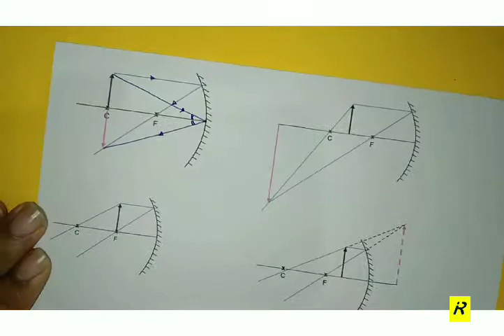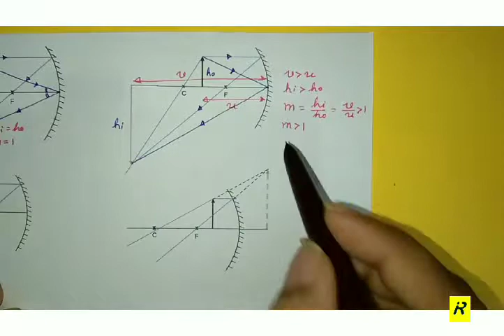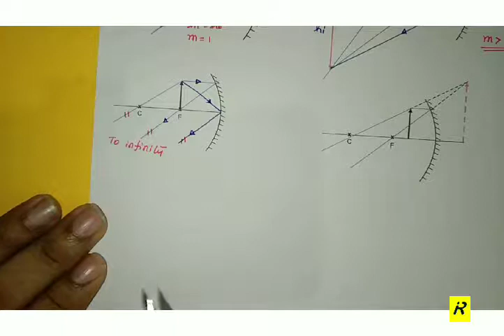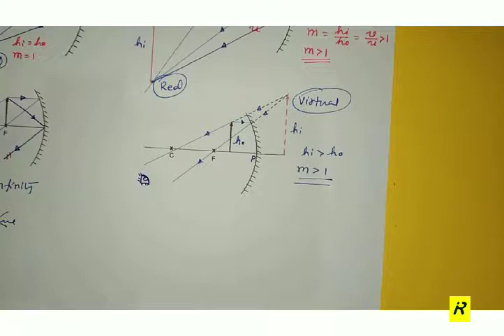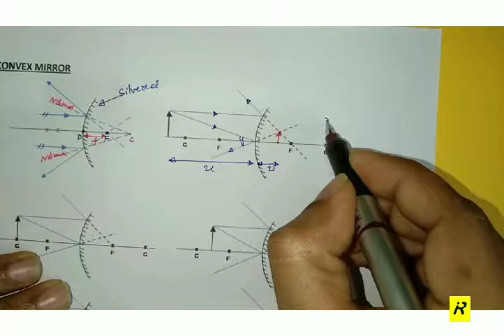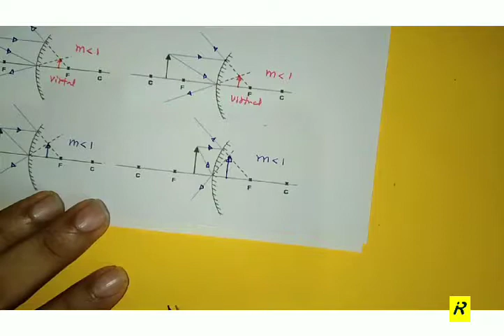P259 Reflection of light in convex mirror